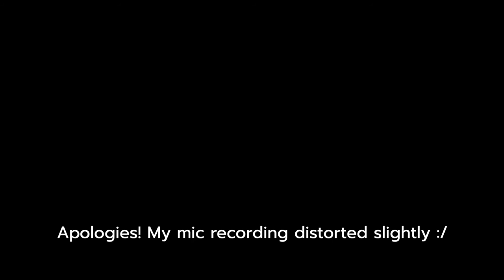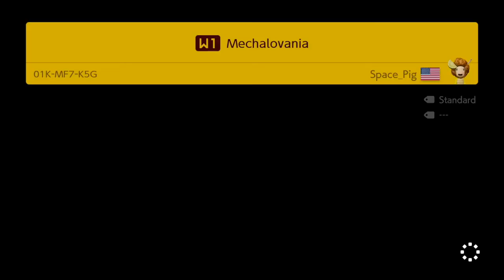Fighting MECHAKOOPAS in this AWESOME SUPER WORLD!